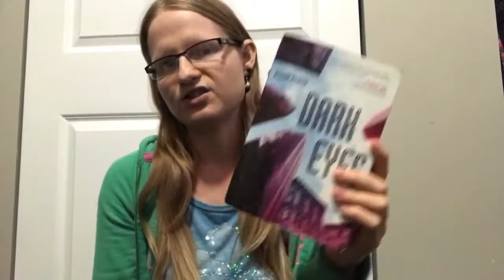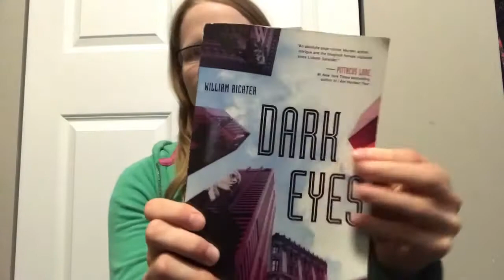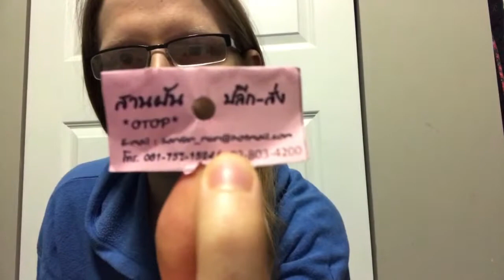Monique's Faves for May | Get to know each other!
Hey guys! Here’s some of my Faves from May 2017! This is more of a fun type video for you guys to get to know me a bit better on a month-to-month basis. Hopefully I can learn a bit about you guys too!
Feel free to let me know your faves from May for these categories:
Song
Book
Breakfast
Meal from a Vegan Restaurant
Meal from a Non-Vegan Restaurant
TV Show
Store bought food item
Shirt
Pants
Jacket
Jewelry
YouTuber(s)

Let me know if there’s a different category you’d like for me to add to a future video! Fave recipe maybe?

~Veg, Peace + Love

Documentaries available on Netflix:

Vegucated -Follow 3 people from New York City as they try out a vegan diet and lifestyle and become educated on veganism at the same time.
Cowspiracy- The environmental impact of raising animals for food.
Forks Over Knives- The health aspect of veganism vs eating animal products. Also check out the website for some of the facts

Documentary (not on Netflix) on the ethical reasons to be vegan

PLANT STRONG FITNESS: Great Facebook group for plant based recipes that are great for fitness as well as fitness tips. They are non-judgemental and it is ok if you are not vegan but just seeking more of a veg lifestyle

I am also currently the Social Media Director for the Vegans and Vegetarians of Alberta:

**I have not been posting to PINTEREST as of yet but you can still follow the VVoA on Pinterest

I created this video using iMovie on my cell phone and with the YouTube Video Editor to add in some music.